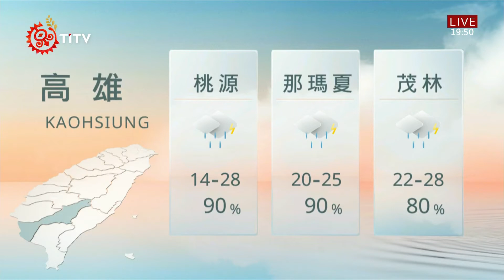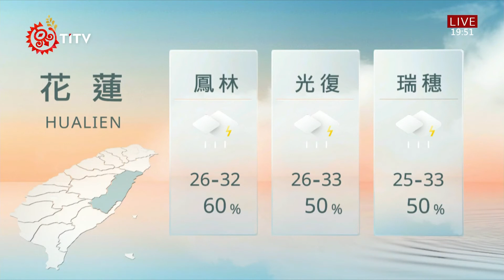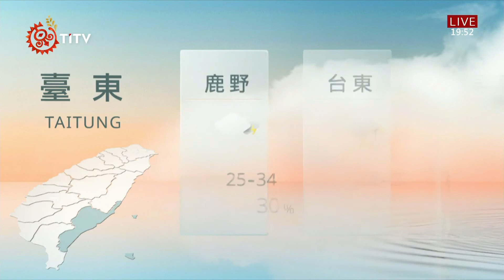山海氣象 2021-07-22 IPCF-TITV 原文會 原視新聞